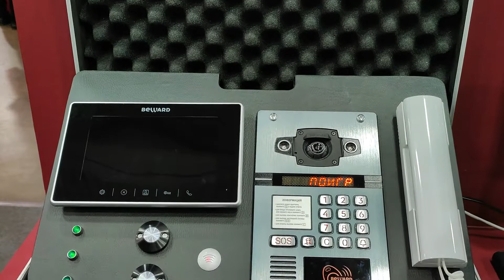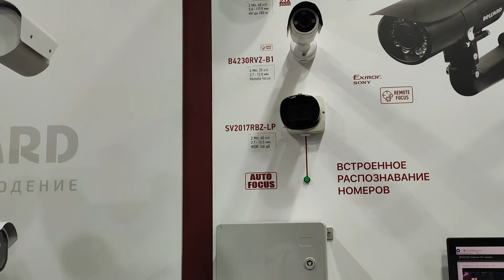Домофон цифровой под старую систему и Видеонаблюдение через интернет Beward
Компания Beward предлагает новые видеодомофоны как замену для обычных аудиодомофонов Visit и других производителей. Причем, жильцы могут использовать и старые трубки. Смотрим эту и другие новинки Beward!
IP домофон интересен своей универсальностью. Можно поменять практически в любом подъезде оставив старые трубки. Но при желании можно использовать возможности цифровых систем.